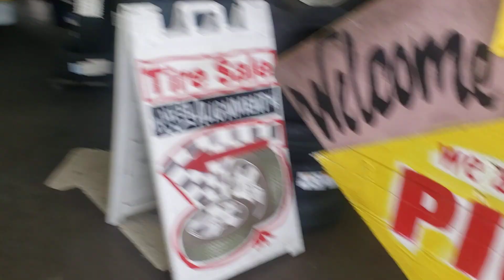busca llantas! venganse para aca need tires come in you are welcome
busca llantas! venganse para aca a la llantera Pick Your Tire tenemos gran variedad de llantas nuevas y usadas
 need tires come in to Pick Your Tire we have plenty of tires new and used
remember you are welcome and God bless you